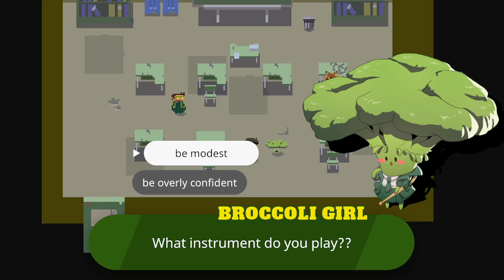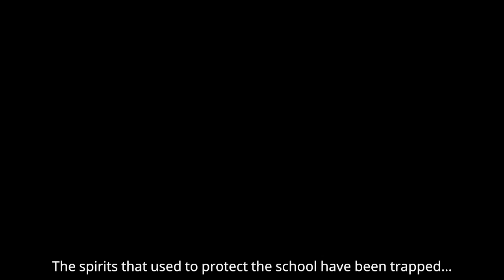Let's Play Indies: Kraken Academy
Make friends, free spirits and make sure that the world doesn’t end! Welcome to Kraken Academy, a technicolor fever dream that for legal reasons can only be described as "technically a school." Join forces with a magical kraken to manipulate a time loop and save the world.